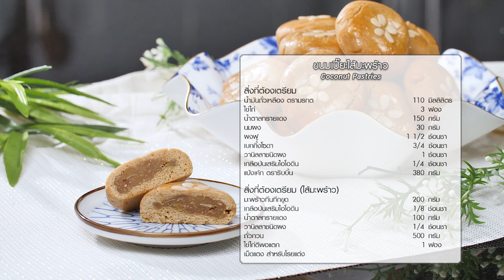แจกสูตร " Coconut Pastries "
พบกับรายการ คาวหวานสำราษใจ รายการที่จะมาเสิร์ฟความสุขให้กับคุณผู้ชมทุกวันจันทร์ เวลา 14.45 น. ทางช่องเวิร์คพ้อย หมายเลข 23 อย่าลืมเปิดกันนะครับ

▲Line @yingsakfood